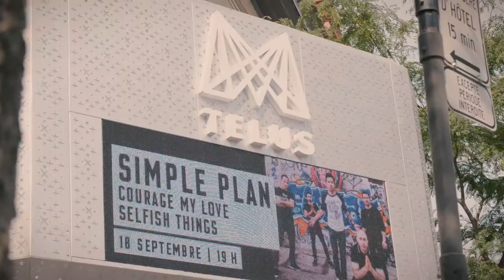Fruité | Simple Plan Gagnants Expérience VIP